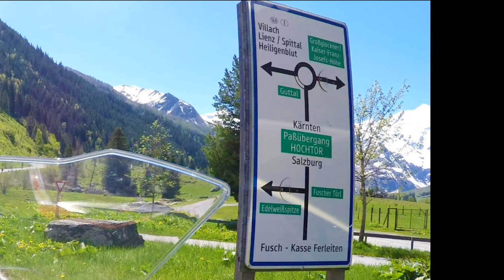Grossglockner with motorcycle on June 1st, 2021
On June 1st, 2021 we drove from Ferleiten in Salzburg to Kaiser-Franz-Josefs-Höhe (Grossglockner) in Kärnten. Lots of snow and bright blue sky.